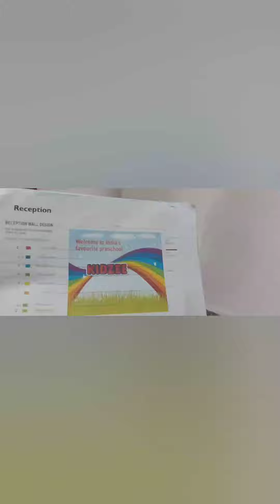KIDZEE SCHOOL.CHABUA.WALL PAINTING#likeandsubscribe